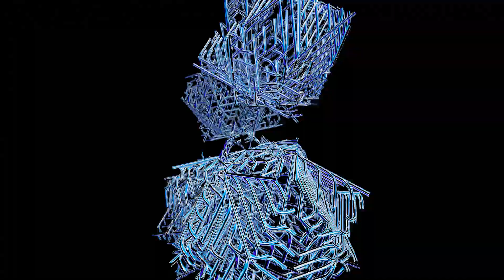Thortest path Blende VJ Loop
Based on the Blender Shortest path node routine, i created this spacey VJ Loop